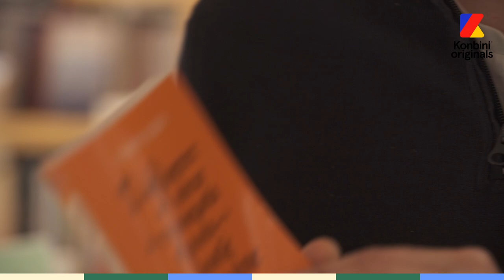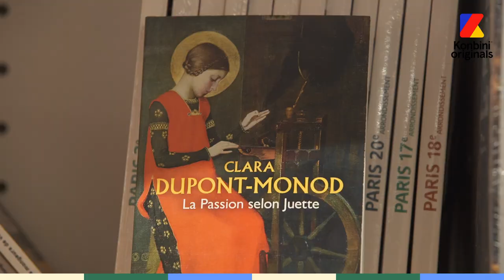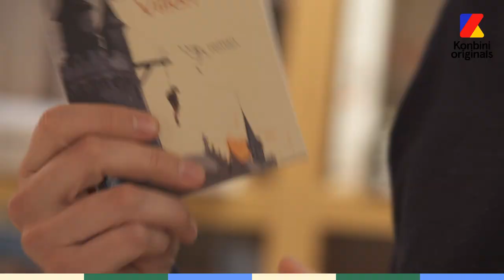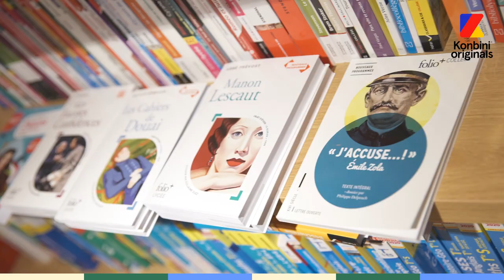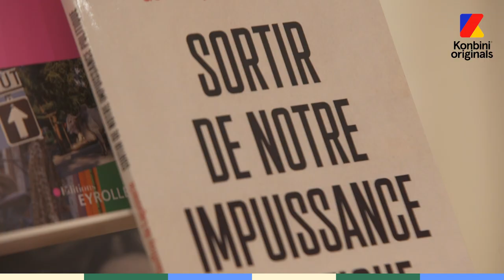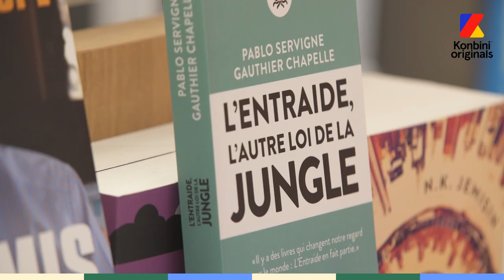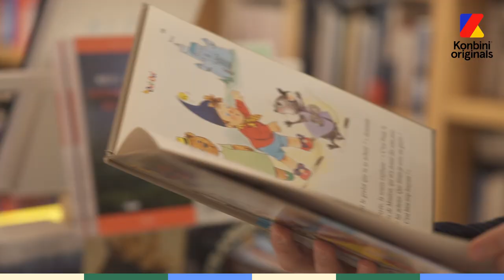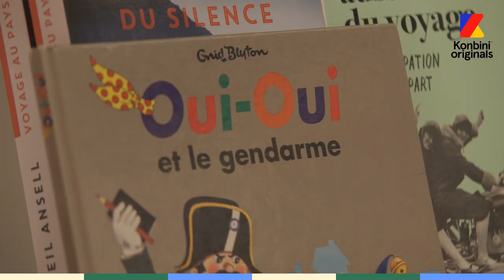Guillaume Meurice : ses livres préférés, d'Edmond Rostand à Jean-François Copé l Konbini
Edmond Rostand, Clara Dupont-Monod, Jean Teulé et... Jean-François Copé ! Guillaume Meurice vous parle littérature dans le Club Lecture à l'occasion de la sortie de son roman "Le roi n’avait pas ri"